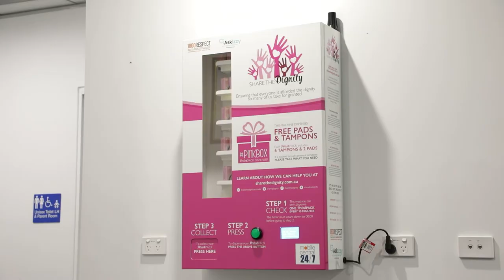Bendigo Community Health Service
Donna from the BSSC Wellbeing team interviews Siobhan from BCHS about the many services they provide for young people and their families.